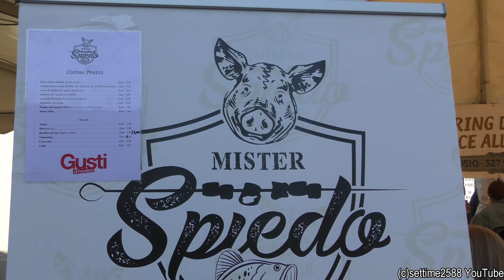Feast of Pork Meat, Ham and Ribs Roasted on Huge Skewers. Italy Street Food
International Street Food Festival - Gusti di Frontiera, Gorizia, Italy